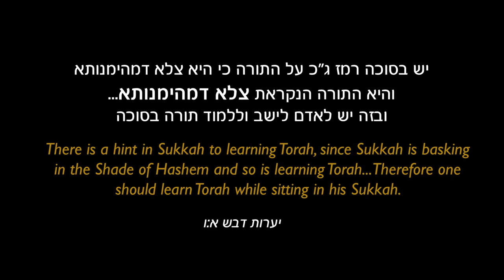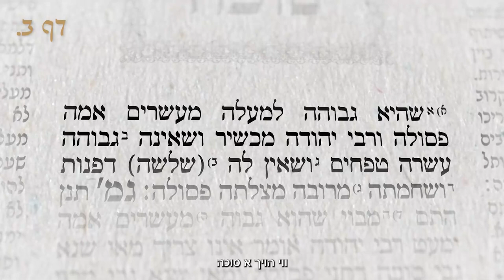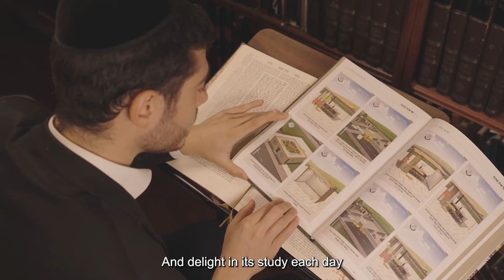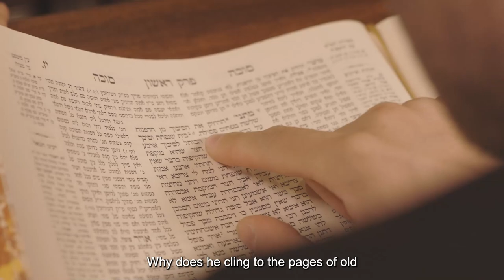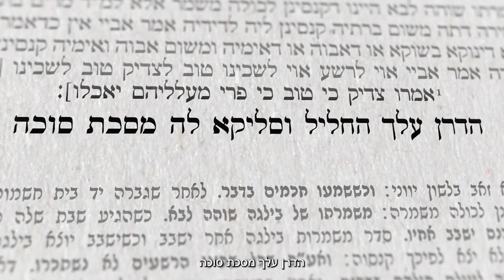Siyum on Sukkah: Learning The Daf בצלא דמהימנותא (ft. Rivie Schwebel)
The Original Song, Lulei Sorascha was released on Journeys III, Written and Composed by Abie Rotenberg.

Performed by Rivie Schwebel
Produced, Recorded and Mixed by fwd/NYC
Additional Lyrics: Malka Leah Josephs
Yiddish and Hebrew Lyrics: Rabbi Yossi Gleiberman
A Gershy Moskowits Production
Video Produced by Kolrom

Scores of thousands around the globe are completing Maseches Sukkah tomorrow. Learning Daf Hayomi has reached historical numbers in recent months with hundreds of new lomdim joining at each Masechta. Today, Klal Yisrael celebrates the 7th Siyum since The Siyum Hashas.

It’s hard to believe that The Siyum was only 607 days ago, and it’s hard to believe that those learning The Daf have already completed 607 Daffim!

The Zohar (Parshas Emor) teaches us, “When we dwell in our Sukkah – in the Tziela D’Mehminusa – the shade of Hashem, the Shechinah spreads Her wings over us from above.”

This special closeness, basking in the glory of Hashem himself is also experienced every single time we learn Torah. Rav Yonassan Eibshetz Zt”l taught in his sefer Yeeros D’vash that just as Sukkah is basking in the Shade of Hashem, so is learning Torah. Therefore one should learn Torah while sitting in his Sukkah.

This song is presented in tribute to the Lomdei HaDaf on their completion of Maseches Sukkah.

Those who learn the Daf live each day – learning in the Tziela D’Mehminusa – the shade of Hashem. Their entire lives, families and homes, much like a Sukkah, are elevated and transformed into a spiritual oasis, filled with the aura of the Shechina.

Mazel Tov.

Lyrics:
He sits late at night,
in the soft glowing light
his shadow casts shade on the pages

Cloud cover surrounds
In this Sukkah he's found
he learns what the meaning of life is

Why does he cling to the pages of old
And delight in its study each day
He knows that Daf Yomi can nourish his soul
Come listen and hear what he says:

ווי הויך א סוכה
ווי לאנג די דפנות
ווי פארשטייט מען למען ידעו
סככה כהילכתא
גוד אסיק מחיצתא
מקיים זיין די מצוה פון בסוכות תשבו

א מחיצה ראויה
פאר א רוח מצויה
תעשה ולא מן העשוי - א סוכה בפועל
הלכות א סאך פון כשר'ן סכך
כי בסוכות הושבתי את בני ישראל

Each day shines bright
With the Daf’s glowing light
The צלא דמהימנותא returning

When the page intersects
Through the Daf we connect
And we’ll never no never stop learning

פארשידענע דינים
פון ד' מינים
כפות תמרים וענף עץ עבת
קיין אתרג פון אשירה
מצוה הבאה בעבירה
א ב זונדיגר מצוה פון ערבות

ווי אזוי צו מקיים
ניסוך המים
מרומז אין די פסוק פון ושאבתם מים בששון
ווען צו זיין מנענע
שמחת בית השואבה
די עבודה פון סוכות - ותקבל ברצון

We have learned day and night
With the siyum in sight
Klal Yisrael united in pleasure
Each day we renew
Ki Heim Chayeinu
So we’ll keep on learning forever

מיתב יתבינן
ברוכי לא מברכינן
משנה OR ברייתא
WHAT IS הלכה למעשה
במקדש OR בגבולין
קודש OR חולין
מנהג נביאים
דרבנן או דאורייתא

הדרן עלך מסכת סוכה
Let’s Dance Together
בשמחת התורה
ופרוש עלינו סוכת שלומך
לא נתנשי מינך מסכת סוכה